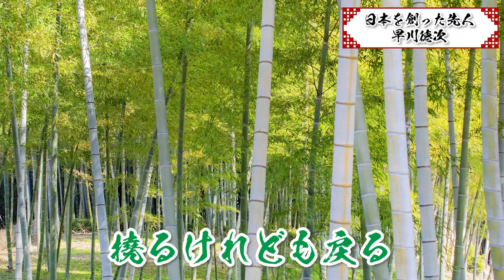SHARPを作った早川徳次に学ぶ、苦境に負けない何糞精神！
■かんちゃん住職が完全監修したお香が販売決定！
《守護香》
◆🍀発売日：２０２４年２月２３日（金曜日）

『追跡付き』はレターパックで３７０円のご負担をいただきます。
『追跡無し』はスマートレターで１８０円のご負担となります。

　かんちゃん住職のプロフィール🤗
1996（平成8）年 8月 第2期信行道場終了（日蓮宗僧侶の資格を得る）

2004（平成 16）年 9月 日蓮宗布教院5回生の課程を修了（宮城県孝勝寺）

2005（平成17）年 2月 日蓮宗大荒行堂再行成満

2006（平成18）年 12月 冬至水行祭・ほしまつり実行委員長

2007（平成19）年 4月 富山県黒部市経妙寺（清水庵）の法燈を継承し、住職となる

2011（平成23）年 2月 日蓮宗大荒行堂三行成満

2012（平成24）年 4月 富山県日蓮宗青年会会長に就任
　 4月 北陸教区長に就任
　 5月 全国日蓮宗青年会（行学道場担当）実行委員長に就任

2014（平成26）年 4月 全日本仏教青年会理事

2015（平成27）年 4月 富山県布教師会長に就任
　 8月 グリサポとやま副代表に就任

2017（平成29）年 11月 真成寺開創500年祭実行委員長

2019（令和元）年 12月 法務大臣より保護司に任命

2021（令和3）年 8月 松井守男画伯と神田明神にて対談